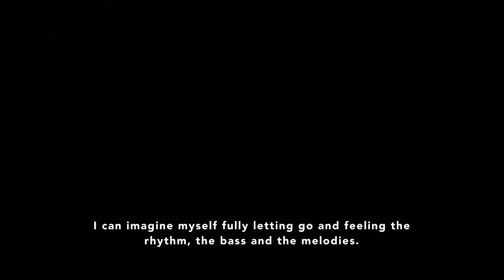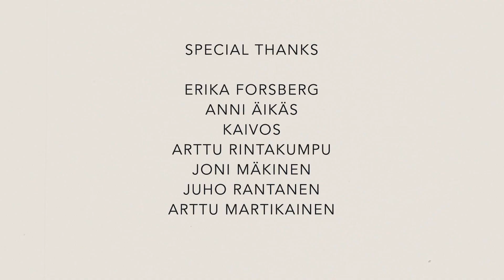Statement of Souls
State of Souls presents Statement of Souls / 2023

Statement of souls was born from the idea of what State of Souls represents to us. It is a club concept and platform but what else? We wanted to capture the feeling, the movement and the energy around that. And most importantly welcome everybody to join!

Short film: Mariia Niemi ja Katariina Nikkilä
Composer: Santtu Käkönen
Screen writer: Altti Kiuru
Cast: Ami Makkonen, Eriikka Hilli, Hilla Höyhtyä, Johanna Hurme, Lauri Eskelinen and Mari Hyvärinen
Voice over: Altti Kiuru, Fanny Saarelainen, DJ Cut-su, DJ IIA
Special thanks: Erika Forsberg, Anni Äikäs, Levykauppa Kaivos, Arttu Rintakumpu, Joni Mäkinen, Juho Rantanen and Arttu Martikainen